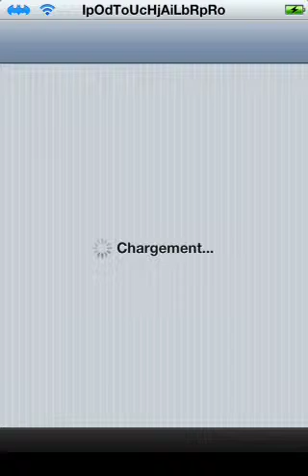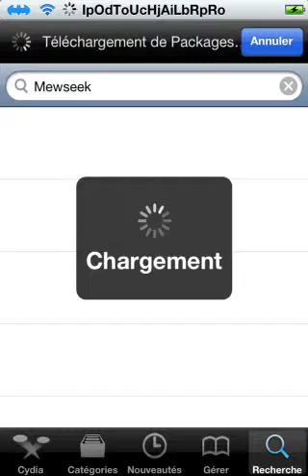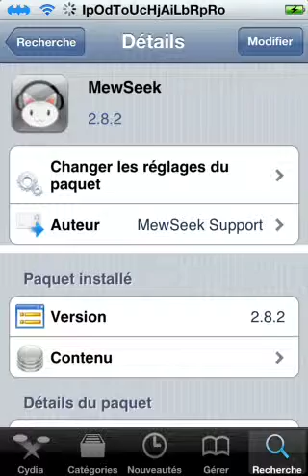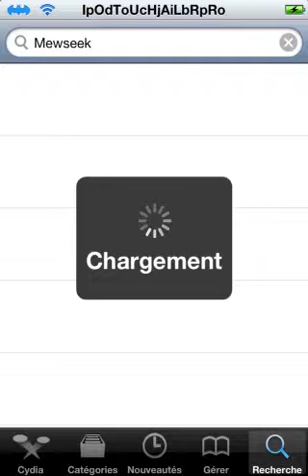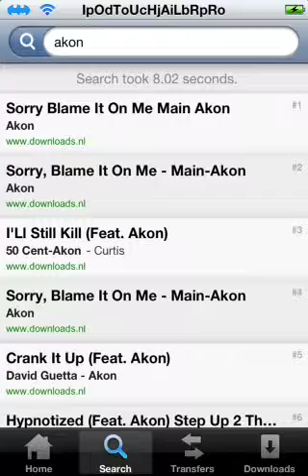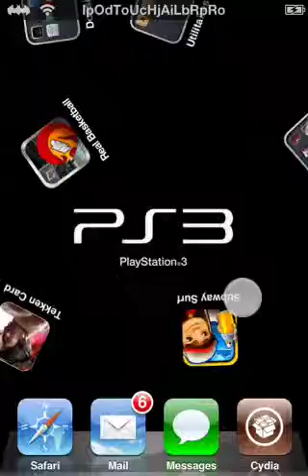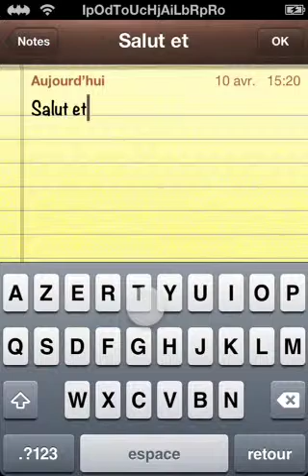[TUTO] avoir des musiques gratuites sur son iPod sans passe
Salut à tous ! N'hésitez pas à commenter si vous n'avez pas compris !